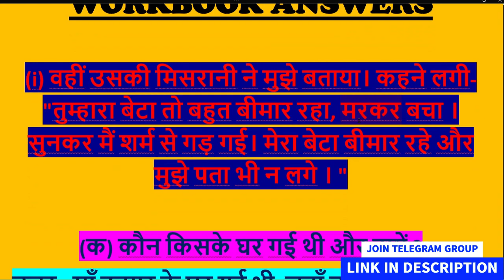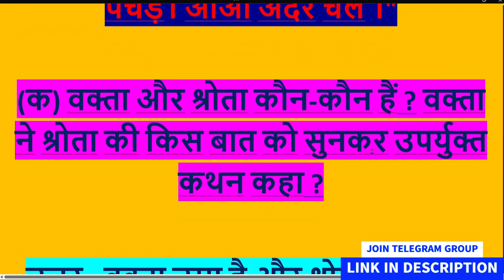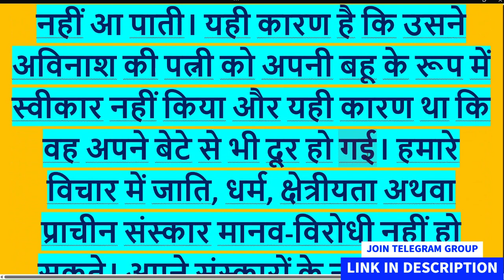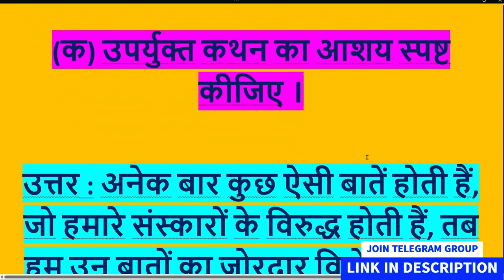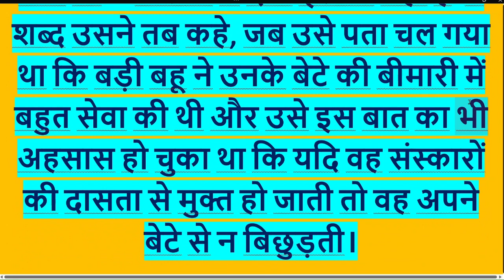Sanskar Aur Bhavna Ekanki Sanchay Workbook Answers | Sanskar Aur Bhavna Ekanki Sanchay Class 9 ICSE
STORY

POEM

sanskar aur bhavna explanation in hindi
ekanki sanchay sanskar aur bhavna explanation

sanskar aur bhavna class 10 icse animation
sanskar aur bhavna class 10 icse
sanskar aur bhavna class 9th icse board
sanskar aur bhavna class 9 icse
sanskar aur bhavna class 9

sanskar aur bhavna ekanki sanchay class 9 icse

sanskar aur bhavna ekanki sanchay workbook answers
sanskar aur bhavna ekanki sanchay question answer

sanskar aur bhavna ekanki sanchay
संस्कार और भावना एकांकी